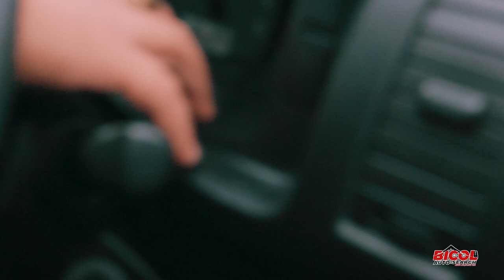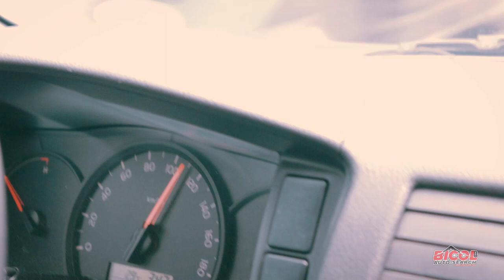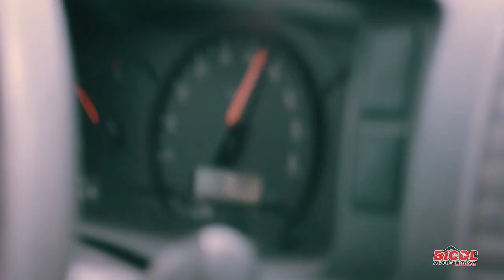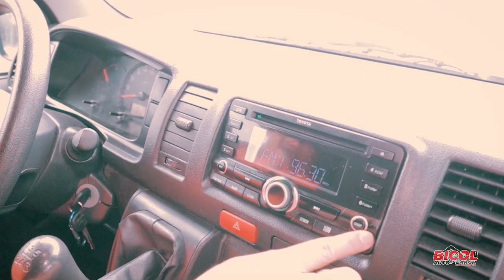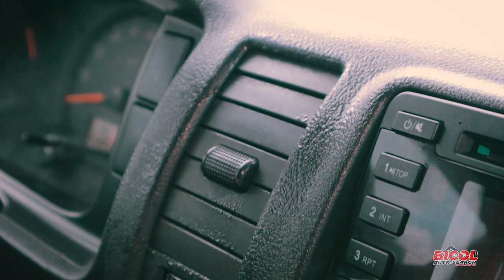TOYOTA HIACE 2020 || Order lang online?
PAGANDAHIN ULIT NPAGANDAHIN ULIT NATIN ANG SASAKYAN MO!

👉 INTERIOR AND EXTERIOR DETAILING
👉ENGINE WASH
👉FULL BODY RETOUCH (HILAMOS)
👉PMS
👉AIRCON CLEANING etc.
Dito lang yan sa Kintab Car Care Product at BICOL AUTO-Search
located at:
Office: 2C, 2nd Flr, Paras Bldg, Magsaysay St, Bibincahan, Sorsogon
Garage: 7th Road, OLV Bibincahan, Sorsogon
Bicol Auto-Search is known as the first Registered Car Dealer here in Sorsogon City who sells second hand but good quality vehicle and also assist application for brand-new vehicles.
Bicol Auto-Search was founded in 2016 and in our 5 years in service we have seen your love and support for our business.
And because our company is growing, and we want to provide good service to our beloved customers, BAS released a product and service that most people will love. Especially car and motorcycle owners.

Are you looking for a cheap but good quality vehicles? Or if you are looking for a buyer for your car?
Bicol Auto-Search is here for you!  We are accepting car owners who want to sell their car for us. Or a buyer looking for a second-hand but quality vehicles.
For more information you can send us your message to our Official Facebook or via email at and if you have time you can visit us at Unit 3 Paras Building, Magsaysay Street, Bibincahan Sorsogon City.